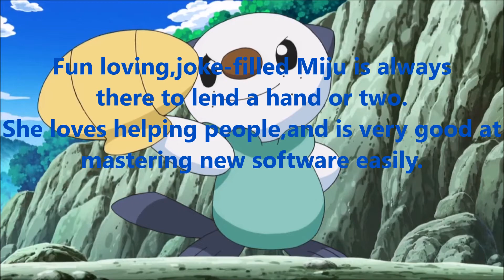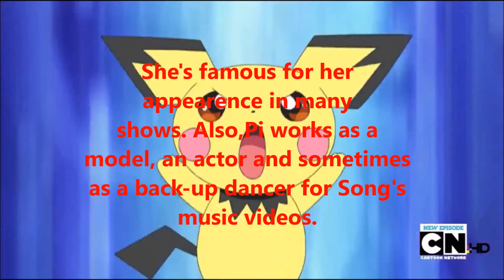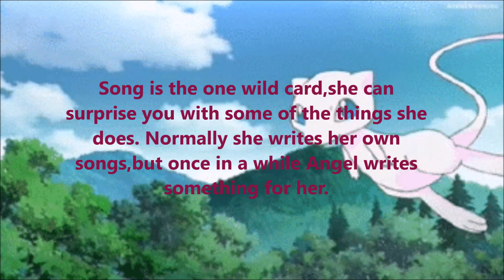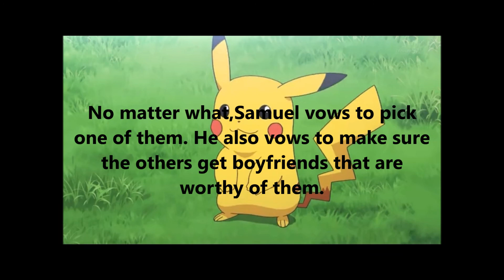Pretty Bios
Re-re-edit:Thank you Emily beck for reminding me to put taken pokemon here~ XD I WOULD HAVE FORGOTTEN OTHERWISE. So,thank you Emily. Anyhow;
Taken Pokemon: Umbreon,Glaceon,Oshawott,Pikachu,Pichu,Pahirisu,Buneary,Mew,Bulbasaur,Zorua,Leafeon,Flaffy,Fennekin,Chikorita
Re-edit: AH! I FORGOT TO PUT THAT I WANT A NEW INTRO,AND STORYTELLER PIKA ISN'T IN HERE BECAUSE I WANTED SAMUEL TO BE A PIKACHU AND YEAH :3
Edit: WHOOPS! XD FORGOT TO SAY THAT YOU CAN JOIN~
Rules:
NO SHINIES OR HACKS
NO REPEATING POKEMON
NO LEGENDARIES BIGGER THEN KELDEO
Use this form-
Pokemon:
Name:
Gender:
Job:
Crush: (optional)
Bio:
So. I tried to include variety in this. .-. Did I do okay??